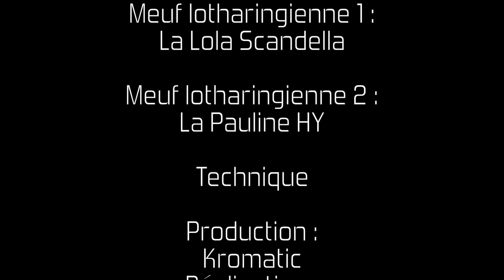[COURT-METRAGE] - Tiarté sur l'histoire - 24H des réalisations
Vidéo réalisée dans le cadre des 24 heures des réalisations à la MJC Desforges avec pour thème imposé : "Le patois lorrain"

Meilleur film : 1er Prix du Jury et Prix du Public réunis

Nous aurons donc le plaisir de défendre nos couleurs et celle de la MJC Desforges pour la Finale des 24 heures à Paris du vendredi 24 au dimanche 26 février 2017 !

Merci aux organisateurs et à tous les participants pour ce week end de folie ! Un gros bravo aux autres équipes qui ont fourni un travail de création remarquable !

[PETIT JEU]
Un membre des Kromatics s'est glissé dans un plan où il ne devrait pas se trouver... Saurez vous le trouver?